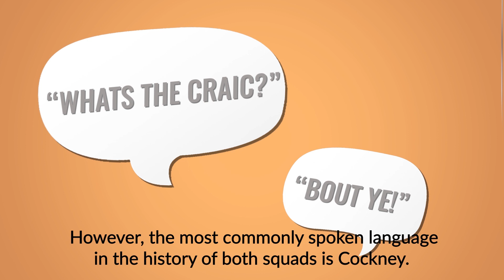TIGHT SHORTS: Irish & Northern Irish football explained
We understand that having two football teams on one small island can be a bit baffling for the uninitiated so, ahead of them both appearing at Euro 2016, we've come to the rescue with this handy public information film to further confuse matters.